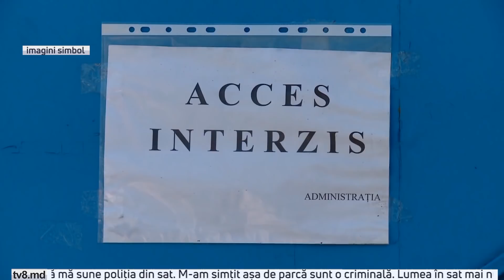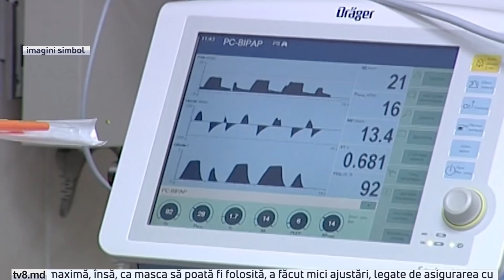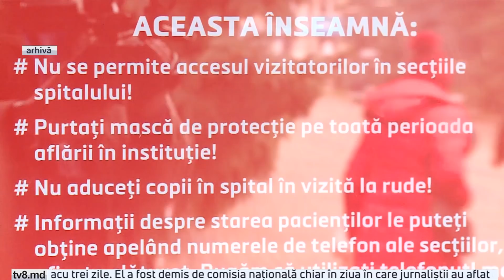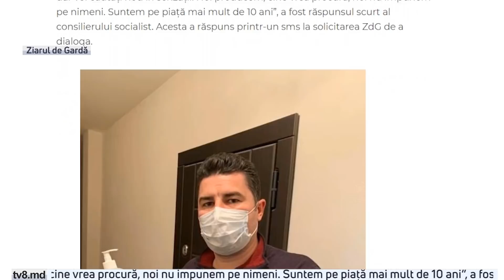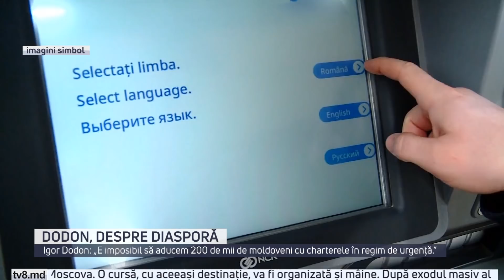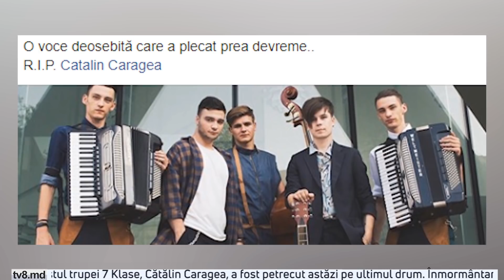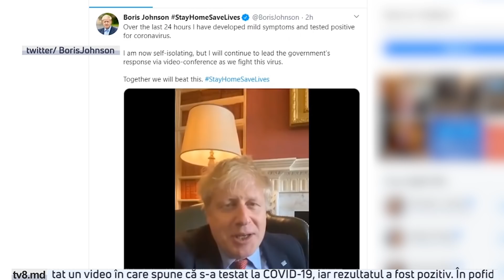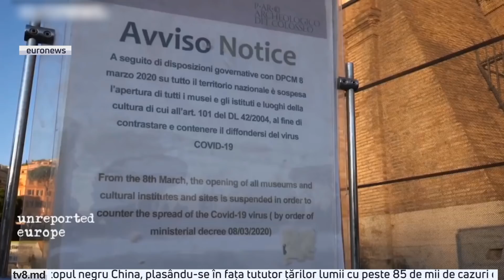Știri cu Angela Gonța / 27.03.20 / ȚUȚU S-A PREDAT / ÎN GRUP, CÂTE TREI!